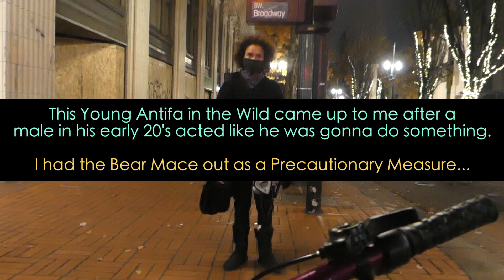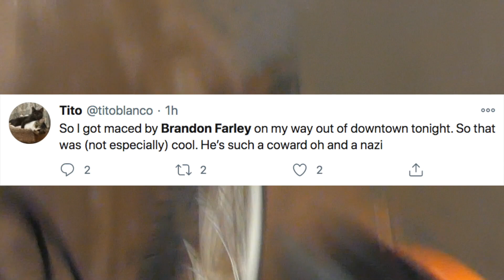Antifa Gets Disciplined: "Bear Mace Farley" Strikes Again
On the night of November 11th, 2020, Antifa held a "No Streamers" Direct Action in Downtown Portland. Bear Mace Farley was filming the event which began and ended at Pioneer Courthouse Square. After they had been scurried off from the Justice Center with relative ease by Portland Police Bureau, the Antifas fled to what they thought would be a Safe Space for Masked Criminals.. They were wrong. BMF relinquished 1 Swift Spray directly to the Face of an oncoming Antifa. They had been warned several times throughout the night.

00:00 Preparation
01:46 Deployment